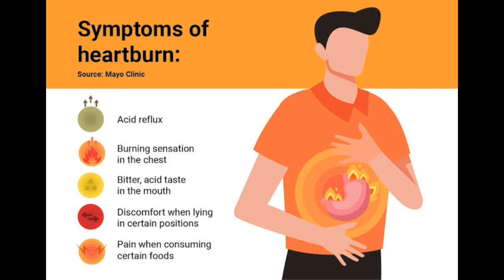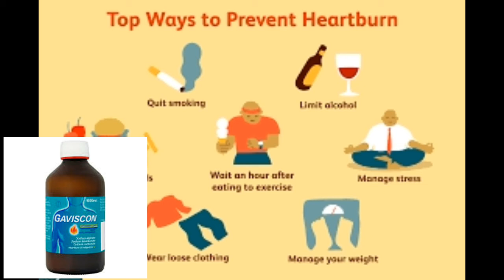heartburn cause and treatment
heartburn cause and treatment in Urdu,what mean of heart burn